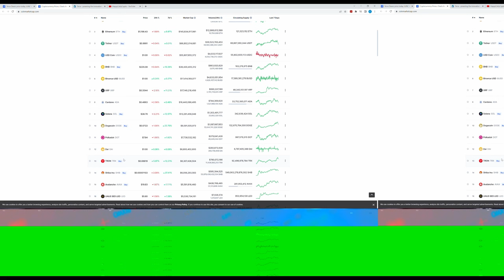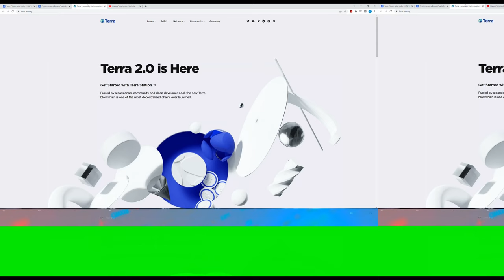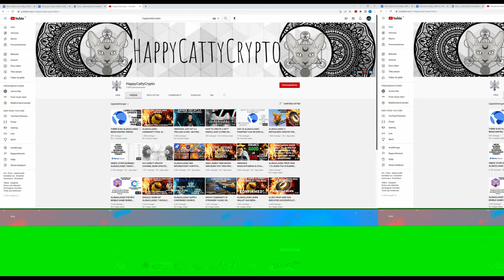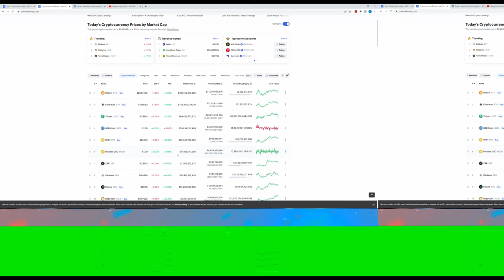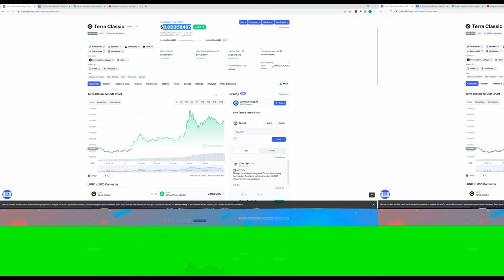Luna Classic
The original Luna, now Terra Classic with HappyCattyCrypto